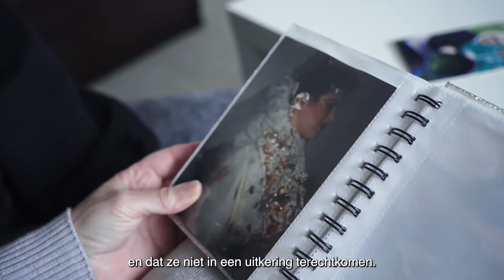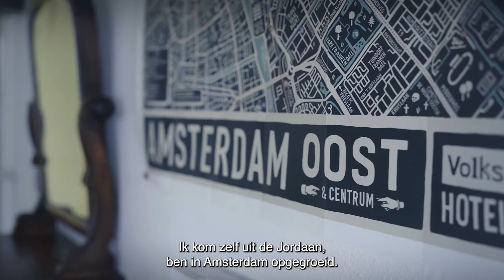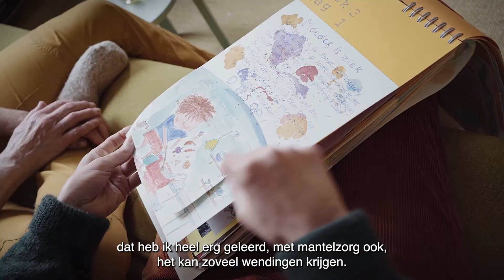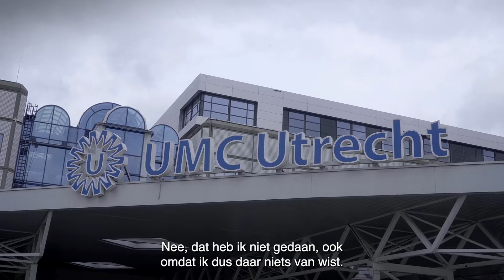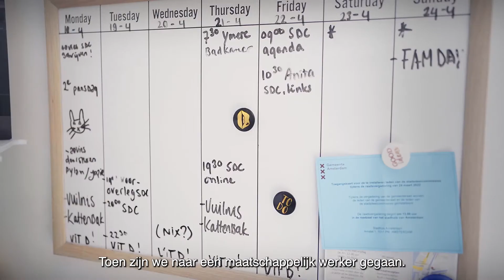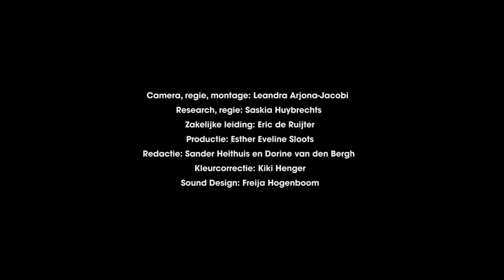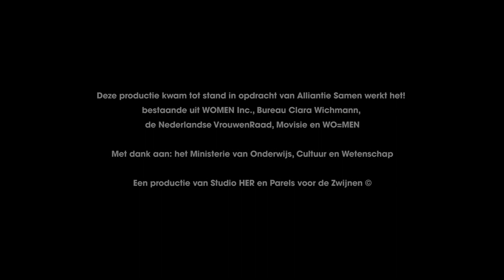Veerkracht - Klem tussen betaald werk en onbetaalde zorgtaken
De korte documentaire “Veerkracht” over de te overwinnen obstakels voor vrouwen bij het combineren van werk en zorg vertelt het verhaal van Zohra, Hannah en Marcella: 3 vrouwen die, net als vele anderen, niet (volledig) vrije keuzes kunnen maken over hun werk-zorgverdeling.

Een productie van Studio HER en Parels voor de Zwijnen.

Deze productie kwam tot stand in opdracht van Alliantie Samen werkt het! bestaande uit WOMEN Inc., Bureau Clara Wichmann, de Nederlandse Vrouwenraad, Movisie en WO=MEN.
Met dank aan: het Ministerie van Onderwijs, Cultuur en Wetenschap.

Camera, regie, montage: Leandra Ajona-Jacobi
Research, regie: Saskia Huybrechts
Zakelijke leiding: Eric de Ruijter
Productie: Esther Eveline Sloots
Redactie: Sander Heithuis en Dorine van den Bergh
Kleurcorrectie: Kiki Henger
Sound Design: Freija Hogenboom